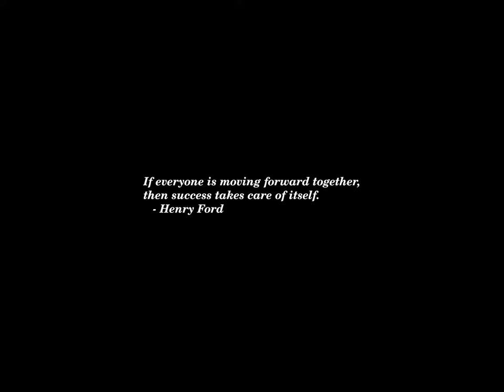Sunset Time-lapse: Sunday, July 14, 2024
Today's headlines:

What we know about the alleged Trump rally shooter

Biden campaign working to pull Copa América final ads

Mace says rhetoric is 'inspiring political violence' after Trump assassination attempt

Mace says Republican convention needs 'unifying message' following Trump rally shooting

Former senate homeland chair calls for congressional hearings following Trump rally shooting

Melania Trump urges Americans to 'ascend above the hate' after assassination attempt on her husband

RNC chair says convention 'very comfortable' with security following Trump rally shooting

Burns From Scorching-Hot Sidewalks and Roads Are Rising, and Can Be Fatal

Fetterman says Trump assassination attempt is 'dark day for our nation'